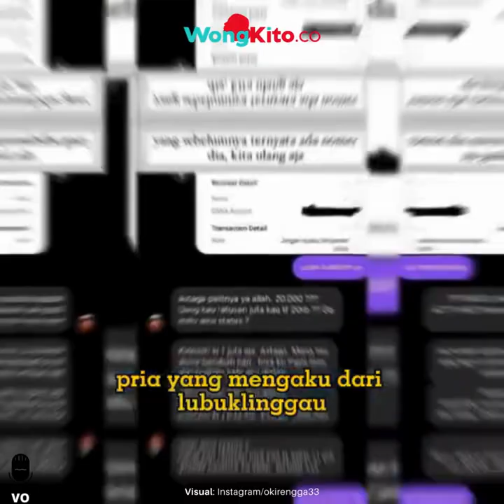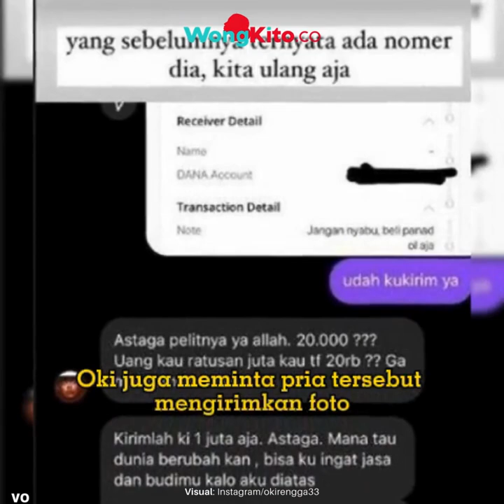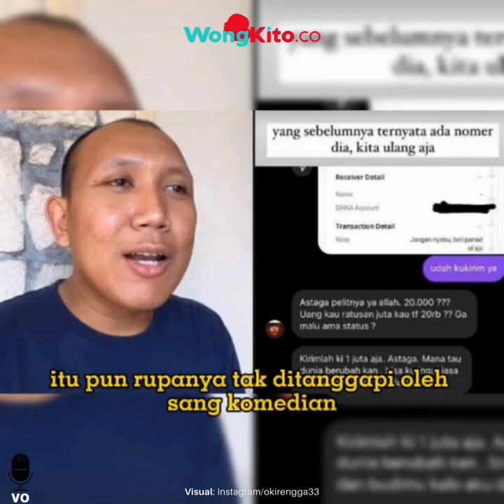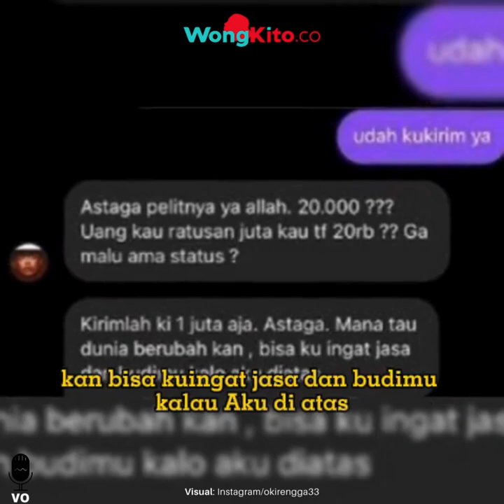Komika Oki Rengga Diminta Rp1 Jt Oleh Pria Asal Lubuklinggau, Sumsel Dikirim Rp20 Ribu Malah Diancam